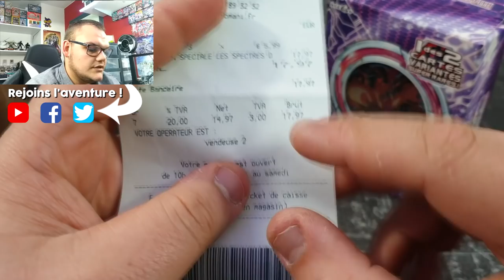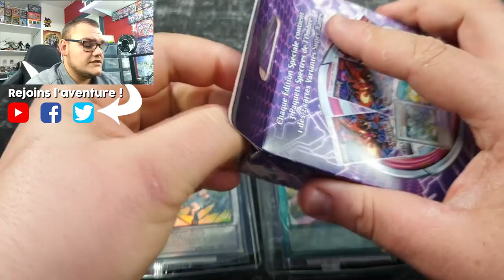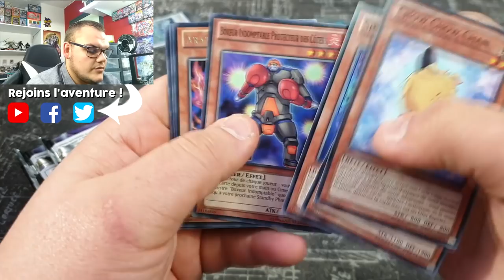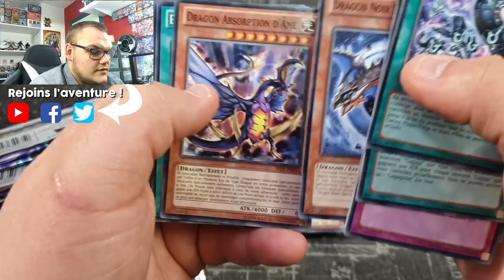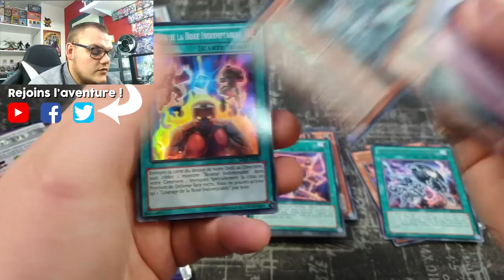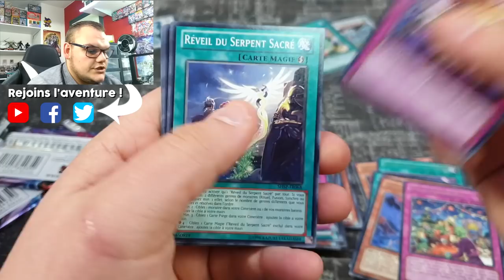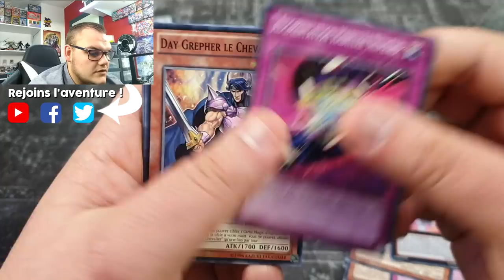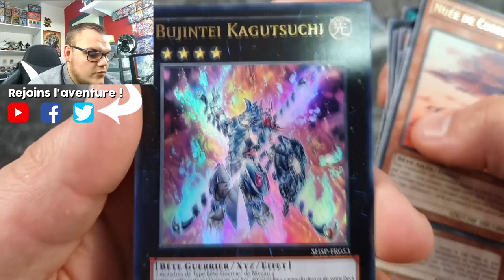OUVERTURE SPECTRE DE L'OMBRE | ÉDITION SPÉCIALE DE 2013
Aujourd'hui on s'ouvre du old school avec trois éditions spéciales de l'extension Spectre de l'Ombre qui datent, tenez vous bien... de 2013 !

Merci à toi Pierre de m'avoir permis de réaliser cette ouverture aujourd'hui !